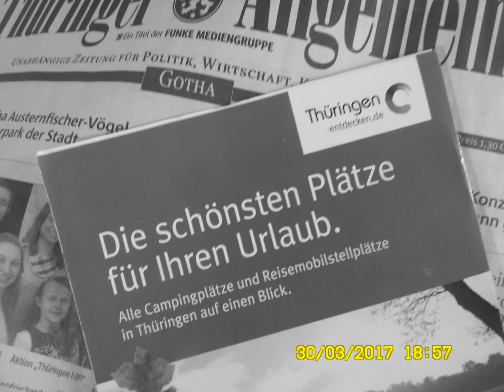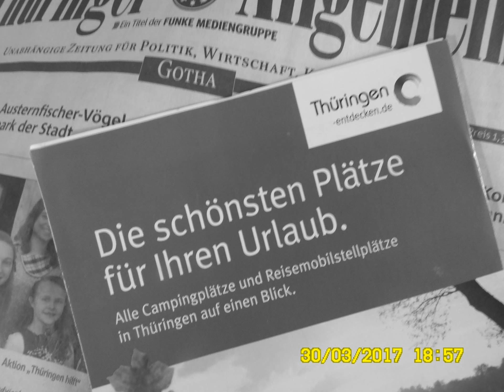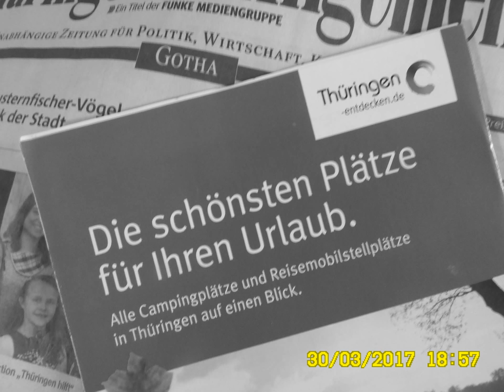Smart Engineering macht eigentlich Spass...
Zum Entschleunigen empfehlen wir jungen Kolleginnen und Kollegen und ihren Familien sowie reiferen Kolleginnen und Kollegen 2x pro Jahre eine Woche Wellnessurlaub in Rabac & Labin in Istrien

Ein gesunder Mensch braucht im Durchschnitt 25 Jahre bis er eine technische, technologische oder gesellschaftliche Entwicklung richtig verstanden und gelernt hat, sie sinnvoll im Alltag zu benutzen. Das gilt auch für das Internet, das Smartphone und das elektrisch angetriebene Leih-Fahrzeug mit zwei, vier oder mehr Rädern

Altes macht Platz für Neues. Das ist vollkommen normal. Nicht nur in Europa und Asien oder Afrika. Dieses Grundgesetz der allgemeinen Entwicklung gilt universell für alle Bereiche des Lebens auf der Erde

Es wäre einfältig zu glauben, der Thüringer Auto-Rennsport-Stopp-Uhren würden anders ticken als die Auto-Rennsport-Stopp-Uhren der Kalifornier

Das EU-Vergaberecht für öffentliche Aufträge im ÖPNV ist eine ziemlich verworrene Rechtsmaterie - nichts für Laien auf diesem Gebiet

Es liegt auf der Hand, im Europaerlebnispark New Gotha City, also in der Region Erfurt, Gotha, Bad Tabarz, alle Orte mit elektrischen Oberleitungen und mit Trolleybussen und Straßenbahnen zu verbinden, die mit Strom aus der Region angetrieben werden - statt den überschüssigen Strom aus der Region an der Strombörse weit dem unter realen bio-logischen Nutz-Wert zu verkaufen

Feldwege können zu landwirtschaftlich nutzbaren Elektro-ÖPNV-Wegen ausgebaut werden, von denen die Landwirte, die Natur und die ÖPNV-Gesellschaften im ökonomischen Interessenausgleichsverbund profitieren können.

99867 Gotha-West